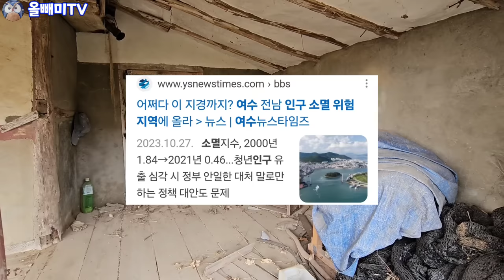주민이 사라진 섬마을 시골집 ♧ 인구소멸 위험지역의 현실